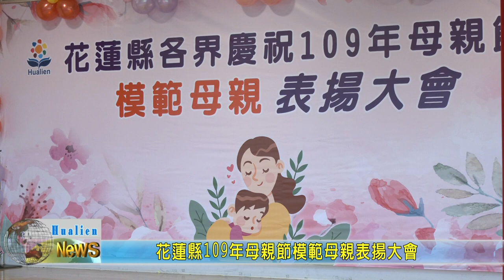20200505 01 花蓮縣109年母親節模範母親表揚大會